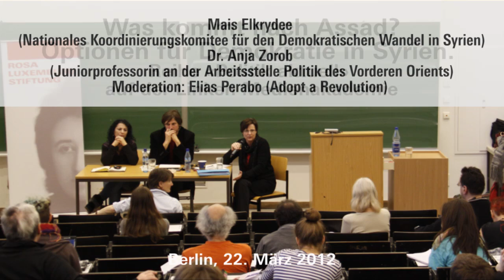Anja Zorob: Sozialismus in Syrien existierte höchstens innerhalb des Assad-Clans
«Was kommt nach Assad?»
Optionen für Demokratie in Syrien. Reihe «Politik aktuell» auf der Linken Medienakademie. Berlin, 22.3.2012
Anja Zorob (Juniorprofessorin an der Arbeitsstelle Politik des Vorderen Orients) spricht über die ökonomische Situation in Syrien und internationale Geschäftsbeziehungen mit dem Assad-Regime.
Moderation: Elias Perabo (Adopt a Revolution)